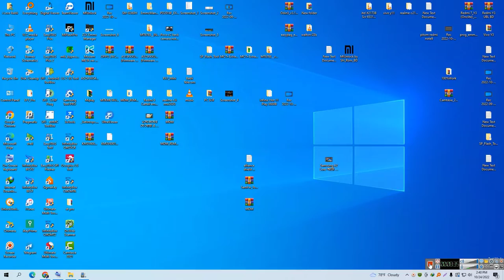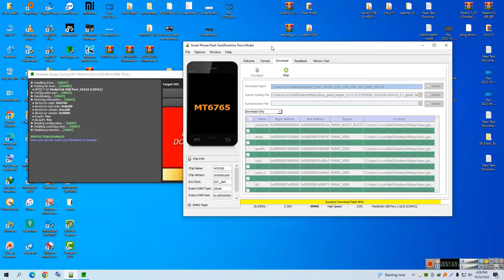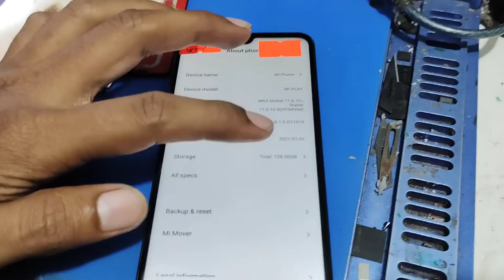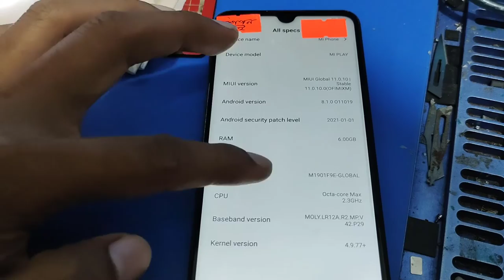mi play emmc change upgrade 128gb